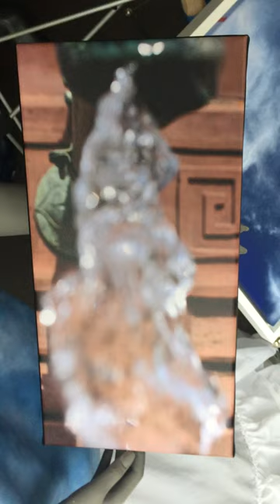Angesicht Gottes Weisheit sehen Foto Leinwand Gottes Braut-die Heilige Weisheit Kunstwerke Gottes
Lassen Sie sich von diesem einzigartigen Kunstwerk täglich daran erinnern, wie wichtig es ist, die Liebe vereint in Weisheit wie ein Schatz zu hüten.